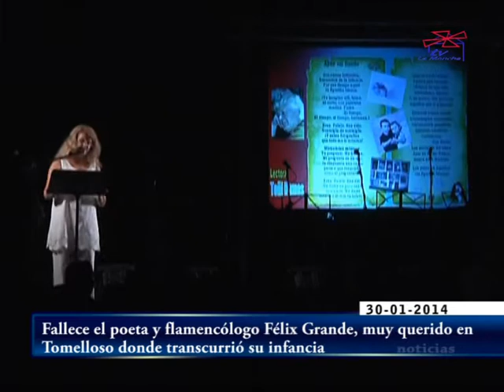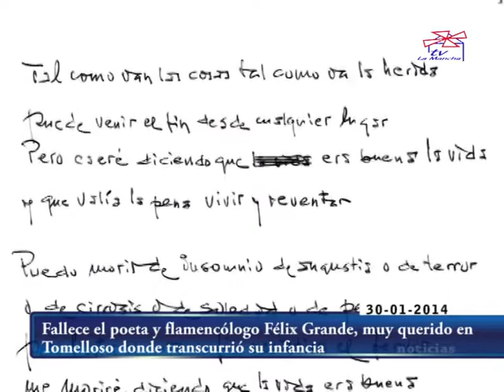FALLECE FÉLIX GRANDE